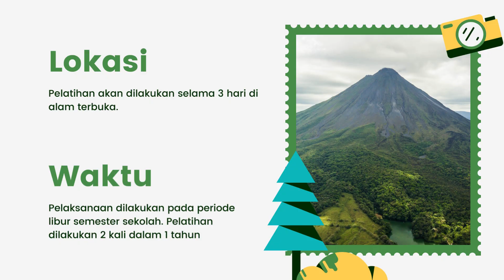SCHOOTY - Mohamad Dani Juniardi - Teman Berteman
Teman Berteman

yuk ikutin Virtual Exhibition Masjid Salman ITB pada tanggal 2 Juli Exhibition2022.Salmanitb.com